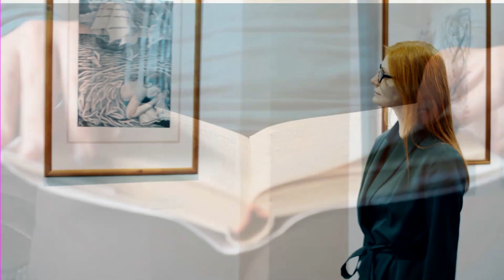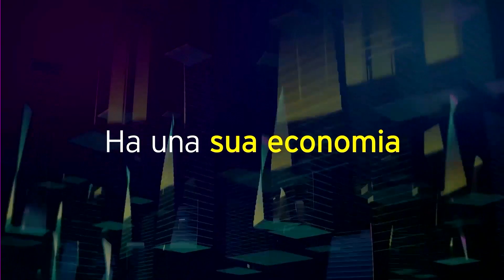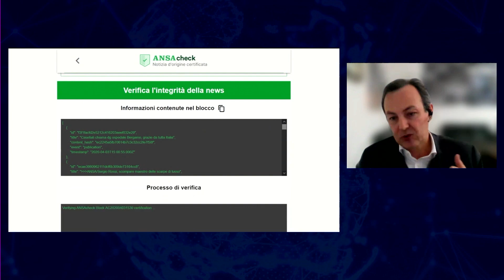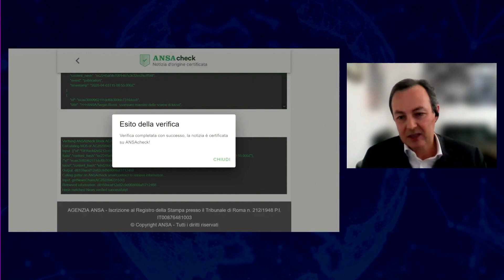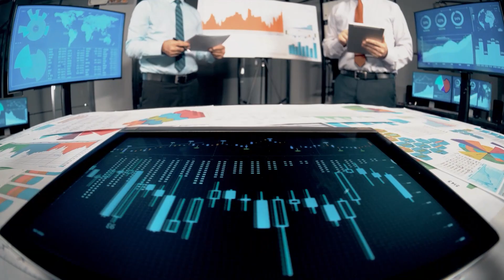La nuova frontiera di Internet - Festival del Futuro 2022 - 25/11/2022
Sul tema "La nuova frontiera di Internet: Web3 e Metaverso abilitati dalla tecnologia Blockchain" si sono confrontati relatori di altissimo livello:
Giulia Bettagno, Direttore Generale di Casa Girelli; Giovanna D’Esposito Web3 founder and investor, ex General Manager SE Uber; Marco Siracusano, AD di PostePay; Stefano De Alessandri, CEO & Managing Director di Ansa.